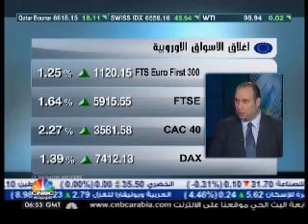Karim Nakhle on CNBC AL Bowslah, Greece/Eurozone and Fed reserve QE3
Karim Nakhle - Partner-In-Charge Inventure & Chief Economist - Private Wealth Management Globaleye on CNBC Arabia - in "Al Bouslah" discussing the latest measures in Greece to save the Eurozone's and the announcement of QE 3 by the Federal reserve and its impact on the Global economy.